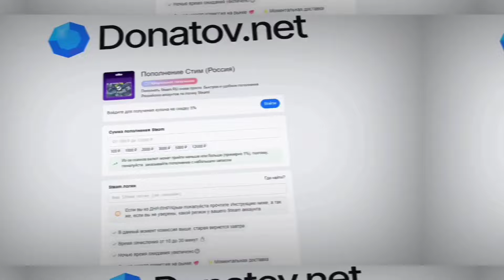АЗАММ, ГЕЙМЕР X РАЗНОСЯТ РЕЙТИНГ/FREE FIRE azamm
FREEFIRE ФРИФАЙР azamm